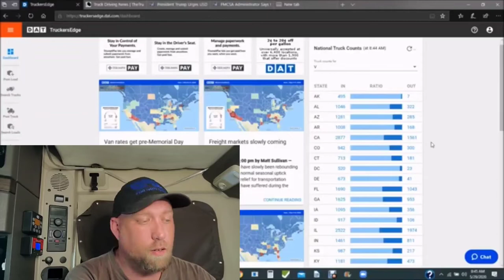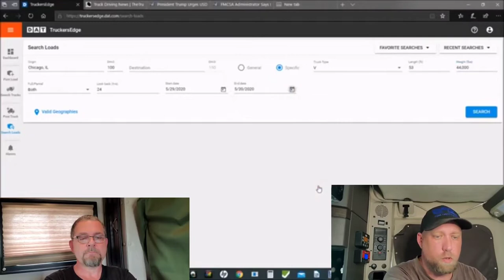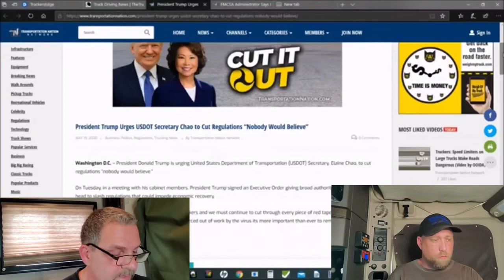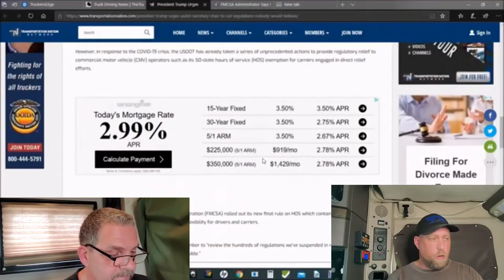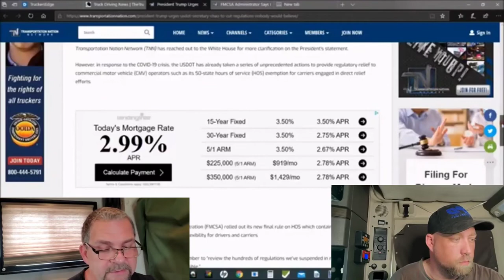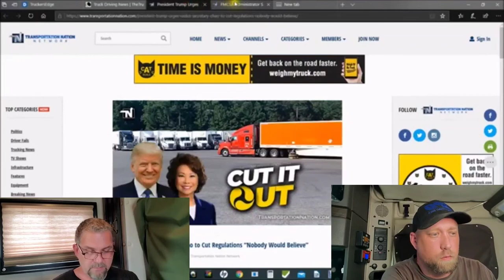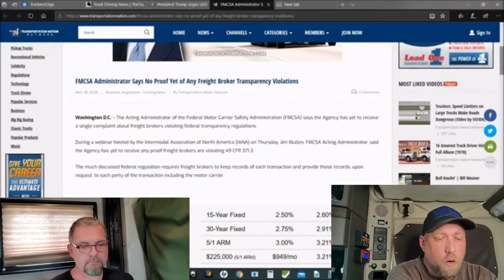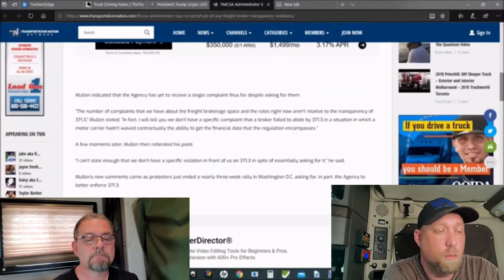DATBOARD GUY'S KEEPING OUR HAND ON THE PULSE OF A NATION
Welcome back guys to another edition of the datboard guys keeping our hands on the pulse of a nation with truckers edge pro. We feel out different segments of the economy and give you our opinion. The opinions in these videos are our opinions and ours only.

Hi guys here we are again. Using datboard to take the temperature of the nation. if you are running the spot market this is for you.

Get your first 30 Days Free on DAT!

Daniel McCarthy

29